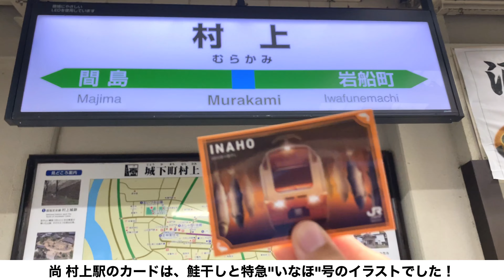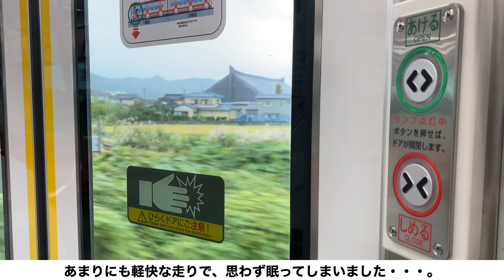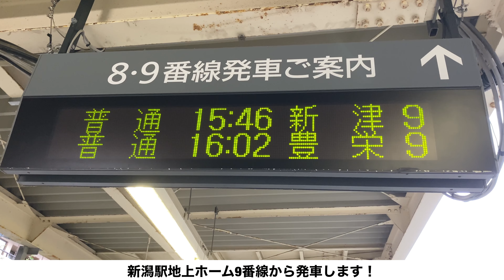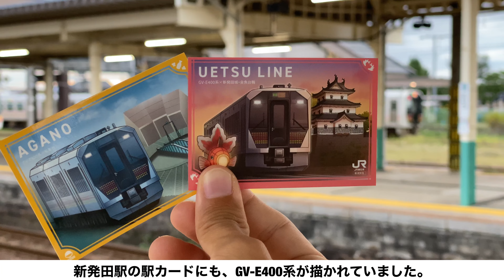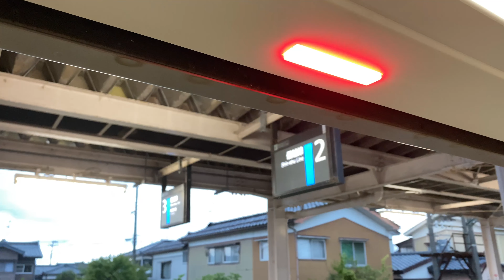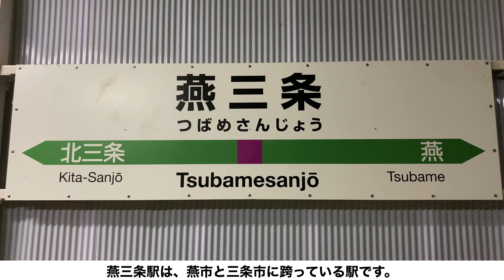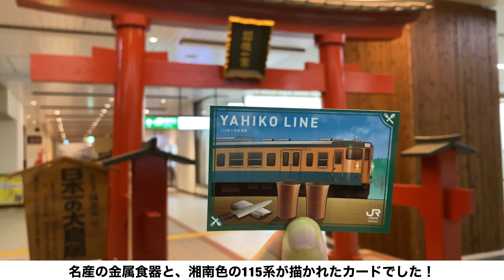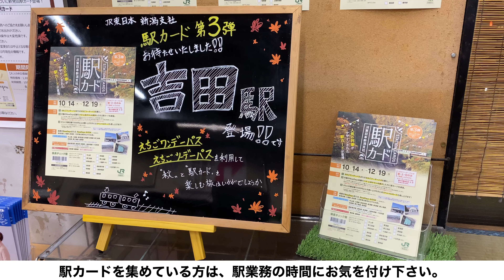【駅カード】駅カードをGETしよう その2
この動画は、
2021年10月〜12月までJR東日本 新潟支社管内で配布されている”駅カード”を集め、新潟の鉄道の魅力を再発見する旅の様子をまとめたものです！
この企画は、何度かに分けてお送りします。
第2弾は、新潟駅・東三条駅・燕三条駅で配布されている駅カードをご紹介します！
動画の最後、思わぬミスがあり・・・？
(カードのイラストは、JR東日本 新潟支社のホームページに発表されております)

🍁駅カードとは・・・？
→JR東日本の秋田支社や、横浜支社などの一部エリアにて配布されている、駅を紹介した鉄道カードの事！

・カードを入手するには、どうすればいい？
→当日分の”えちごワンデーパス”又は”えちごツーデーパス”を購入し、配布されている駅の窓口・New Days(駅によって異なる)に、このイベントのチラシとえちごワンデー・ツーデーパスを提示すると入手出来る！
→期間が決まっており、2021年10月から12月までの配布
→駅によっては、窓口やお店の営業時間に注意すること
→基本的に、一人一枚の配布となる
→えちごツーデーパスを利用する際は、浦佐駅・越後湯沢駅・十日町駅・柏崎駅・上越妙高駅では金・土日のみ受付となる

ルール・マナーを守り、秋の新潟エリアを楽しむ旅に出掛けてみてはいかがでしょうか？

この動画では、カードを集めるのは勿論ではありますが、新潟を走り抜ける鉄道の風景をメインに撮影しております。
少しでも、新潟の魅力が伝わってくれたら良いなと思います！